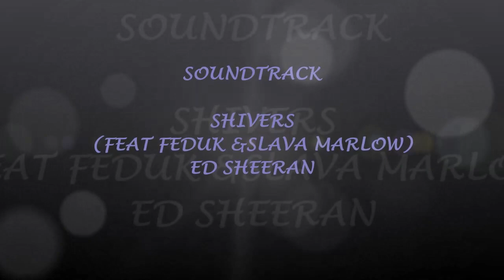Sluggo Sensation Boink, Out Of Town Show Coronation 36 September 30, 2022